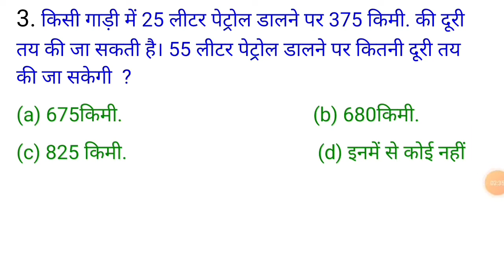कक्षा 5 का बच्चा भी बना सकता है इस तरीके से/Maths questions ExamsMasti/ Time & work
नमस्कार मेरे नौजबान साथियो मेरा सिर्फ एक ही प्रयास है कि जिन्हें study करना कठिन लगता है या मन नही लगता है, कुछ समझ नही आता है; एक बार हमारी videos को देखें फिर अगर सब कुछ समझ न आये तो कहना, प्यार हो जायेगा Maths और Reasoning से